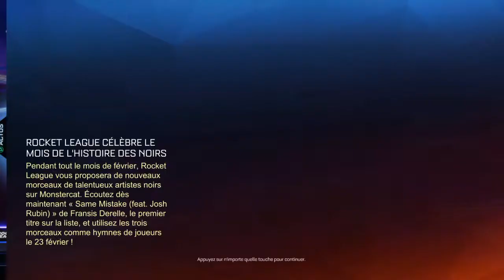-_-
Jsp comment g fait